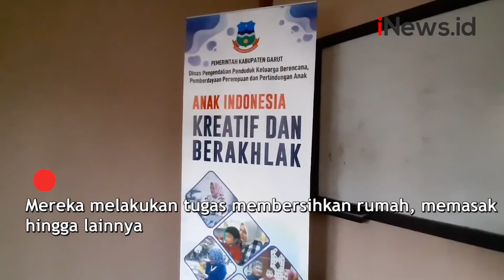P2TP2A Garut Beri Pendampingan Korban Pelecehan Seksual Guru Pesantren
Kasus pelecehan seksual oleh Herry Wirawan seorang guru di Pesantren di Bandung, Jabar terungkap. Pusat Pelayanan Terpadu Pemberdayaan Perempuan dan Anak (P2TP2A) Kabupaten Garut, terus melakukan pendampingan.

Android: inews.id/android
iPhone: inews.id/ios